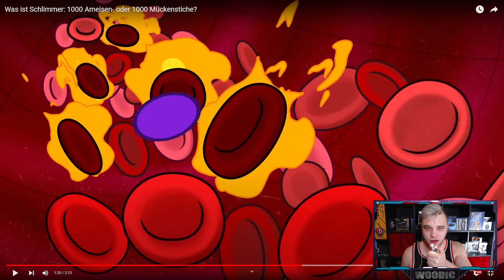Was ist Schlimmer: 1000 Ameisen- oder 1000 Mückenstiche? Reaktion | HieristArnold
Heute Reagieren wir auf das Video von @HierIstArnold :

Was ist Schlimmer: 1000 Ameisen- oder 1000 Mückenstiche?
Was ist Schlimmer: 1000 Ameisen- oder 1000 Mückenstiche? Reaktion